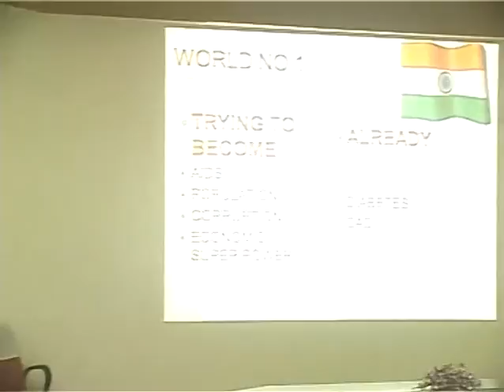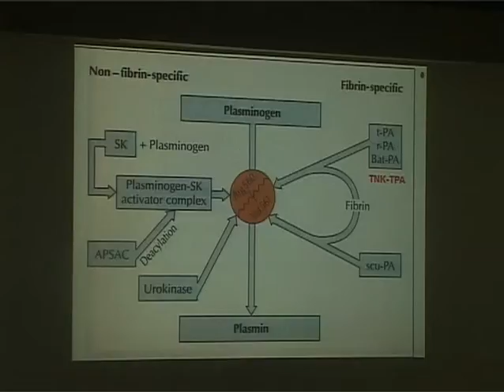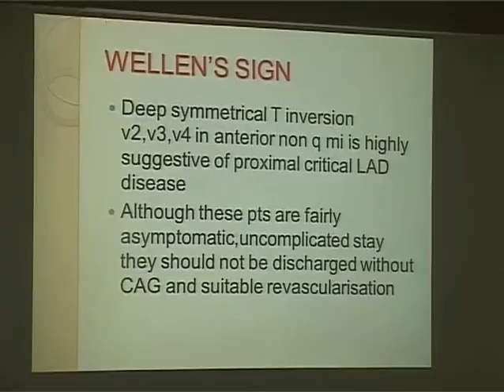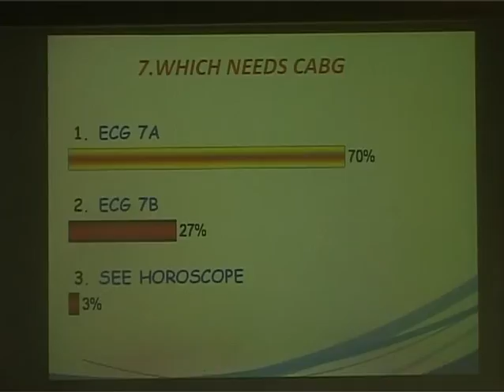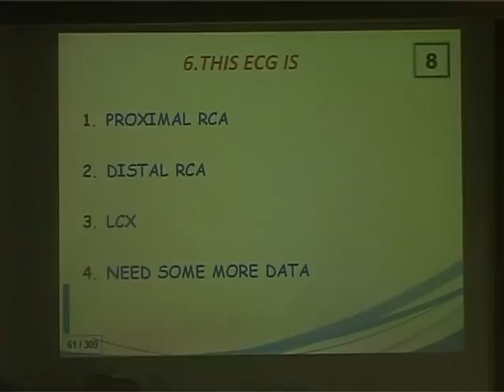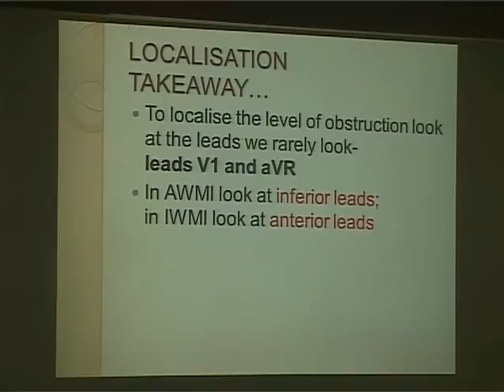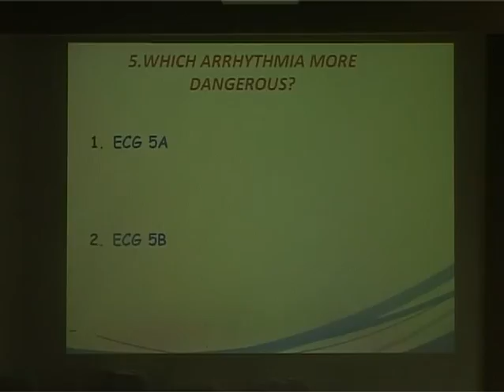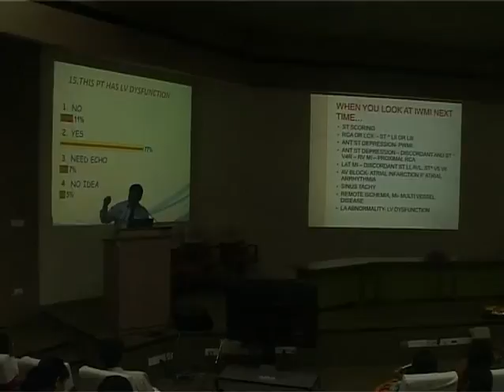ecg as poorman angiogram by dr.m.chenniappan